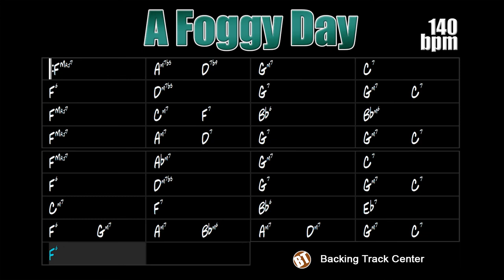A Foggy Day Jazz Backing Track - 140bpm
A Foggy Day Jazz Backing Track - On this jam track you can practice improvisation on this beautiful song by George Gershwin.

backing tracks.

"A Foggy Day" is a composition by George Gershwin with lyrics by his older brother Ira Gershwin. It was released in 1937 alongside the film "A Damsel in Distress" starring Fred Astaire, Joan Fontaine, George Burns and Gracie Allen. Originally the song is titled "A Foggy Day (In London Town)" in reference to the smog caused by pollution that was common in London at that time.

This song is considered a jazz standard and has already been performed by great artists like Frank Sinatra, Ella Fitzgerald, Charles Mingus, Louis Armstrong, Billie Holiday, Red Garland, Erroll Garner, Benny Carter, George Benson, Sarah Vaughan, Wynton Marsalis, Tony Bennett, Joe Pass, Grant Green, Ahmad Jamal, Oscar Peterson, Lester Young, Chet Baker, among others.

This theme can be found in the "Real Book vol.1" on page 6.

A Foggy Day Jazz Backing Track - Sobre essa jam track poderá praticar improvisação sobre mais essa bela canção de George Gershwin.

"A Foggy Day" é uma composição de George Gershwin com letra de seu irmão mais velho Ira Gershwin. Foi lançada em 1937 junto ao filme "A Damsel in Distress" estrelado por Fred Astaire, Joan Fontaine, George Burns e Gracie Allen. Originalmente a canção é intitulado "A Foggy Day (In London Town)" em referência aos nevoeiros causados pela poluição que eram comuns em Londres naquela época.

Essa canção é considerada um standard de jazz e já foi interpretada por grandes artistas como Frank Sinatra, Ella Fitzgerald, Charles Mingus, Louis Armstrong, Billie Holiday, Red Garland, Erroll Garner, Benny Carter, George Benson, Sarah Vaughan, Wynton Marsalis, Tony Bennett, Joe Pass, Grant Green, Ahmad Jamal, Oscar Peterson, Lester Young, Chet Baker, entre outros.

Esse tema pode ser encontrado no "Real Book vol.1" na página 6.